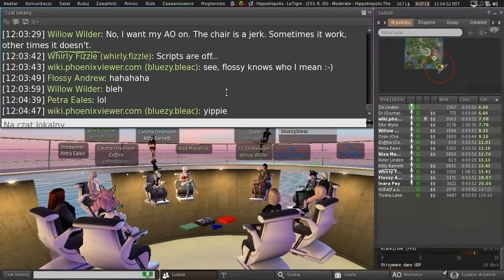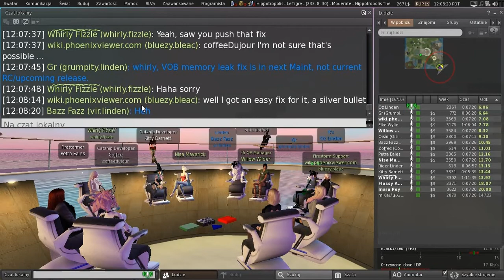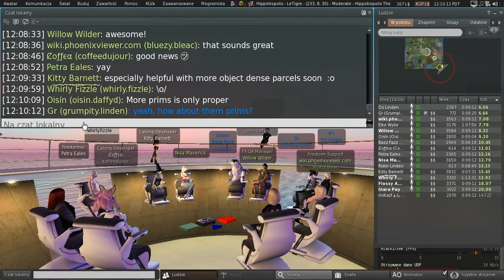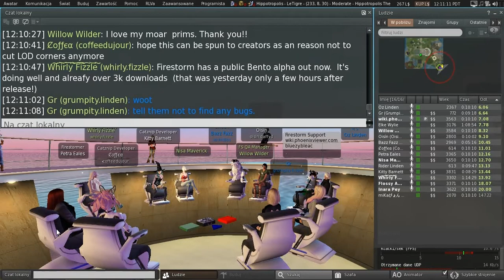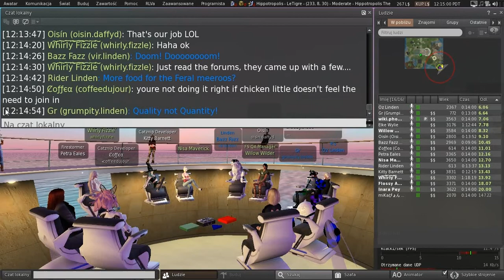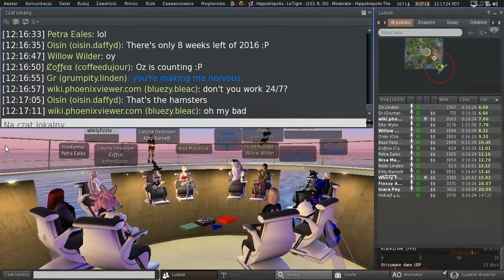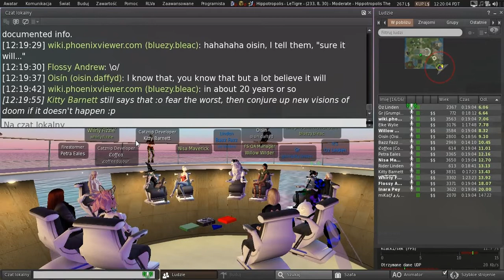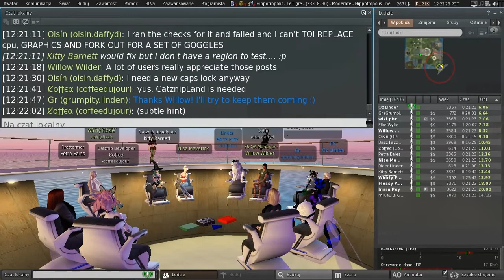Second Life: Third Party Viewer meeting (04 November 2016)